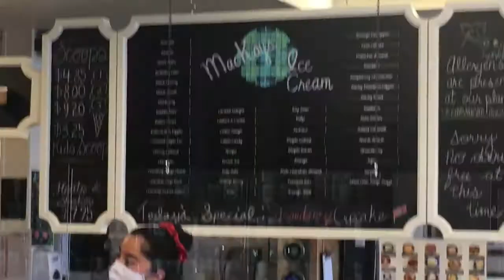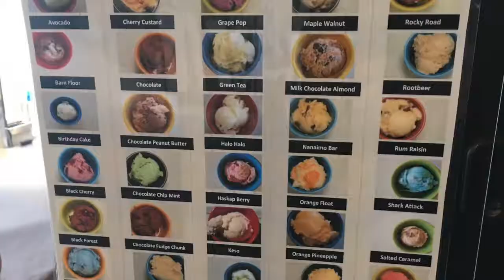卡加利放假家庭日- 雪糕店 - 卡加利去邊度? 😁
加拿大卡加利 Cochrane Mackay 雪糕店。1948年由Mackay Family 創立，一個假日非常好去的地方。這個離卡加利半小時的車程是一個很值得去的地方, 同時也感受一下小鎮的風土人情。

Address: 220 1 St W, Cochrane, AB T4C 2E7
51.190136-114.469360